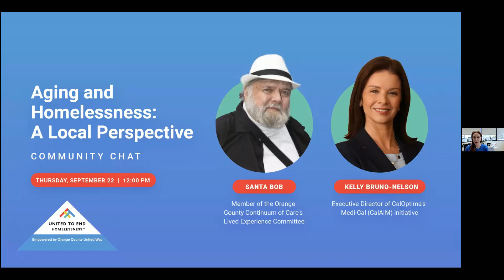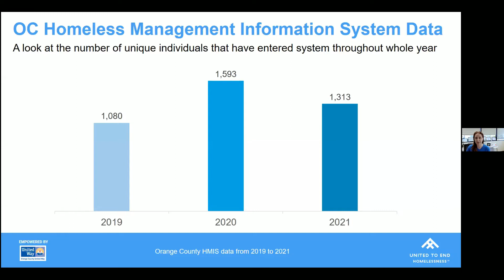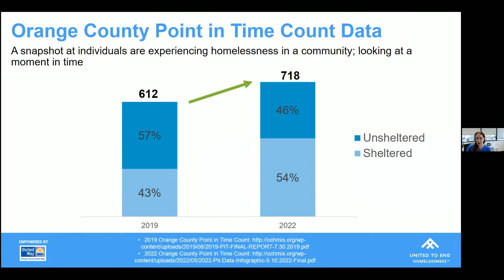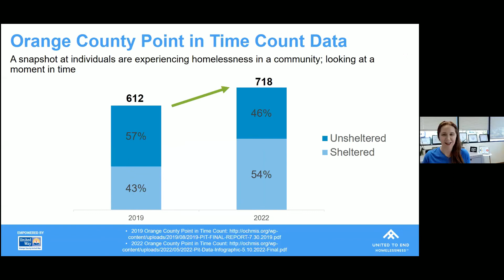Aging and Homelessness: A Local Perspective | Community Chat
Across the country, the number of seniors experiencing homelessness is growing at an alarming rate, and in Orange County, we have seen this concerning trend reflected in our own data as well with an almost 17% increase in senior homelessness.

In the second of a two-part series, we were joined by Santa Bob, a member of the Orange County Continuum of Care's Live Experience Committee, and Kelly Nelson-Bruno, Executive Director of CalOptima's Medi-Cal (CalAIM) initiative to discuss what senior homelessness looks like locally in Orange County and how we can better help local seniors experiencing homelessness.

We encourage you to check out part one of the series in case you missed it. National expert Dr. Dennis Culhane from the University of Pennsylvania joined us to talk about what's happening across the country in the growing senior homelessness crisis. Dr. Culhane has researched this topic extensively and has been featured in prominent publications like the New York Times.